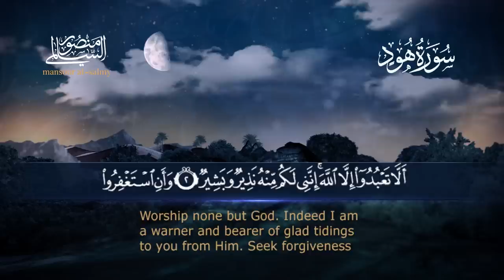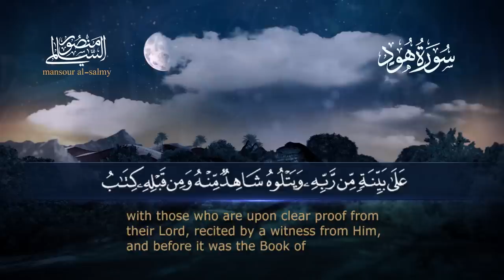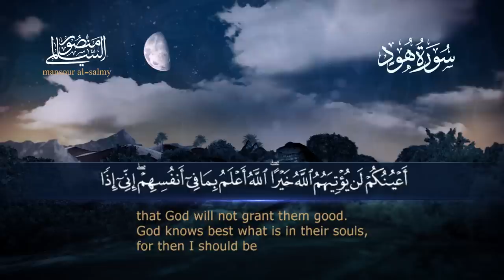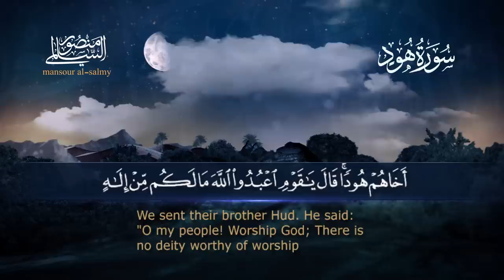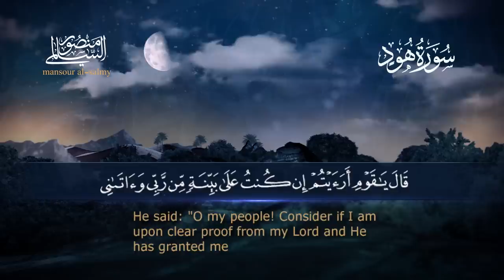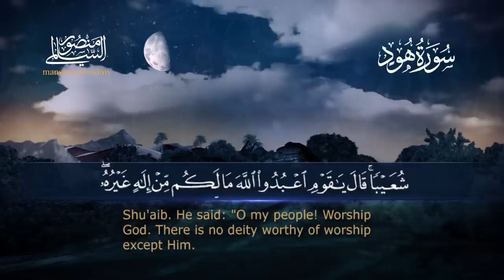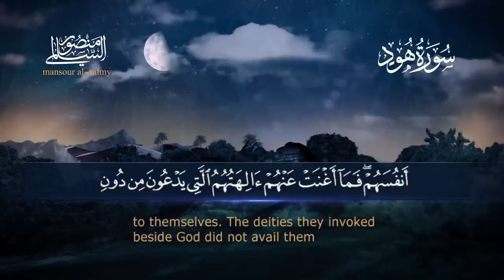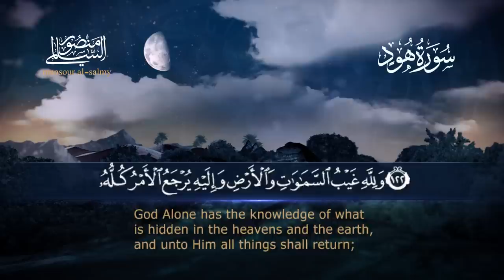سورة هود || القارئ منصور السالمي 1444هـ Surah Hud _ Mansour Al-Salmi